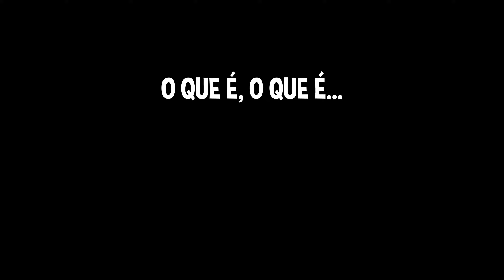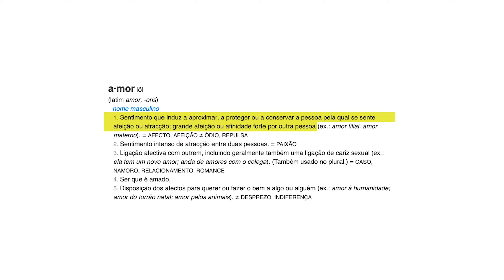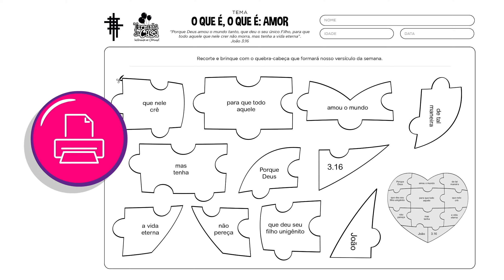Turminha da Casa - 23ª Aula 7 a 11 anos - O QUE É, O QUE É: AMOR!